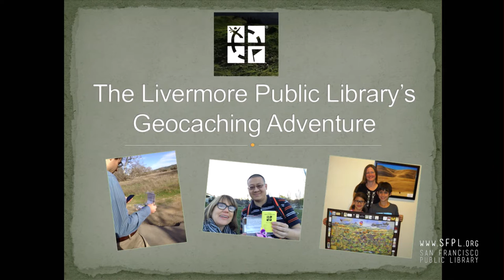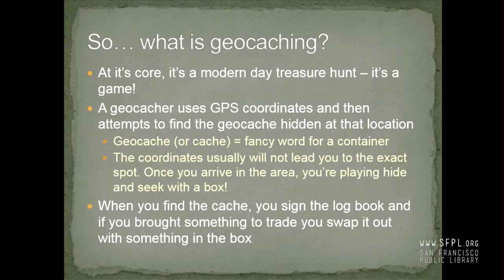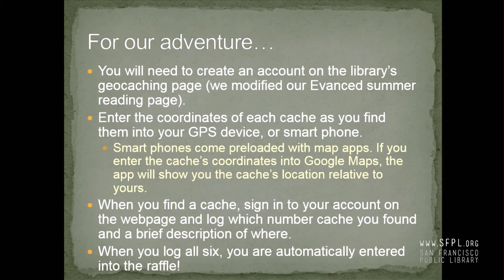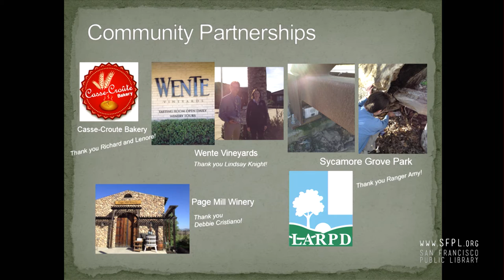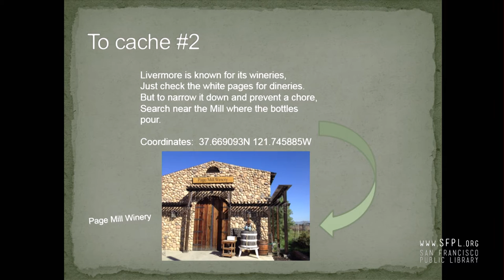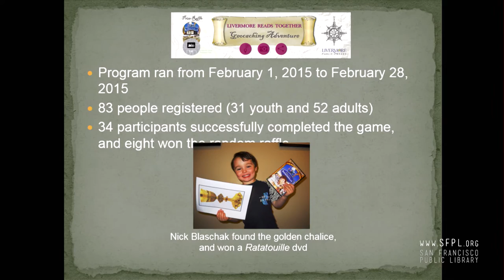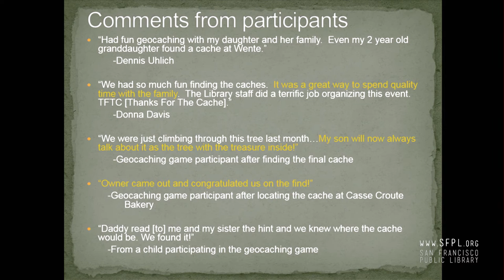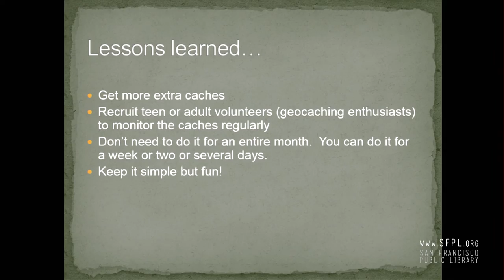Paul Sevilla at Future of Libraries 11